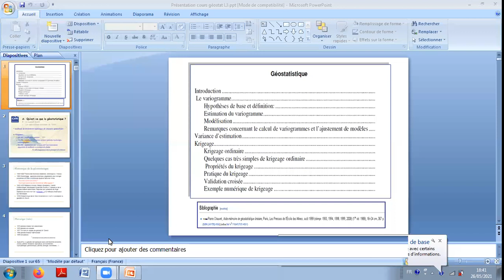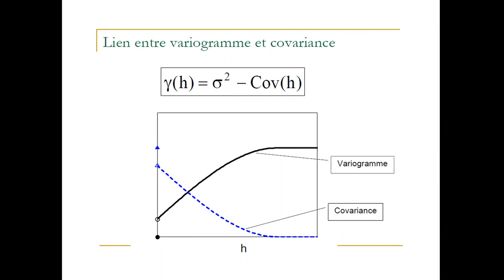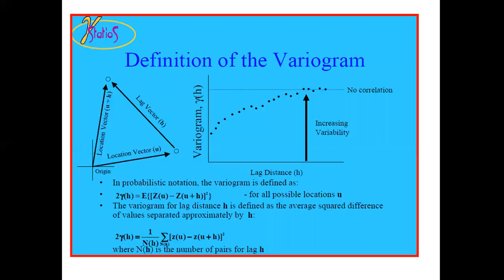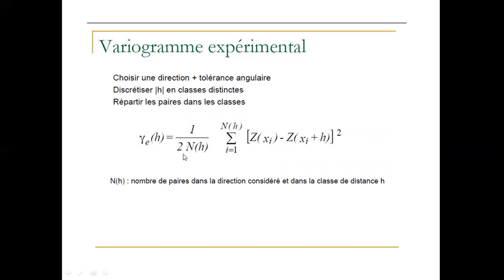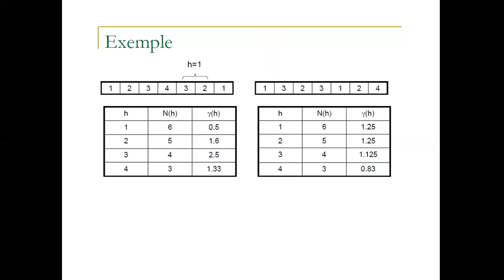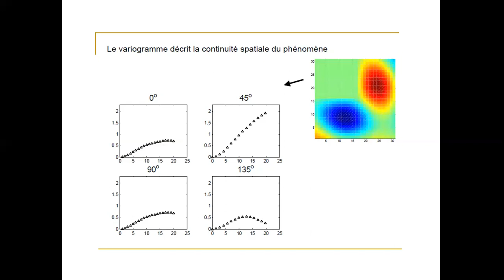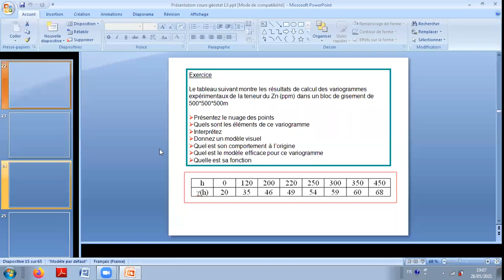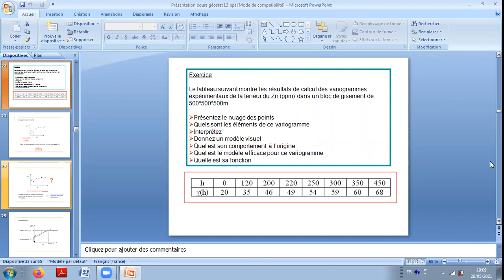Géostat S2 Cours 3 pt 2 26/05/2021